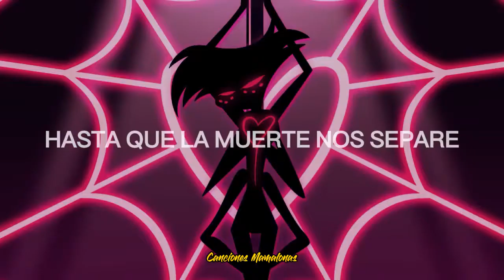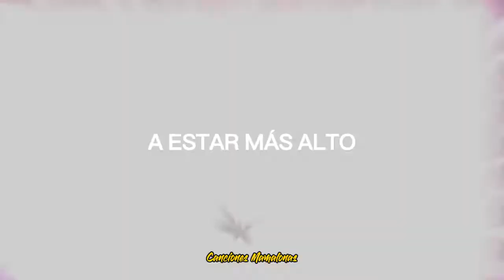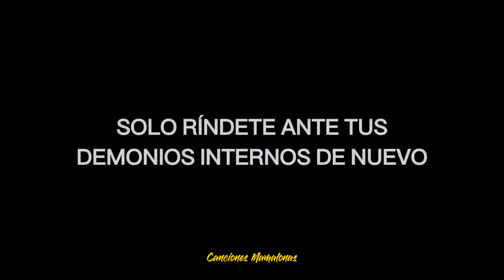Angel Dust ft. Cherry Bomb - Addict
Por si no lo sabes, según el relato bíblico, Abel y Caín, (dos hermanos) presentaron sus sacrificios a Dios en sus respectivos altares; al verlos, Dios prefirió la ofrenda de Abel (las primicias y la grasa de sus ovejas) a la de Caín (dones de los frutos del campo), ​ Caín enloqueció de celos y mató a su hermano.